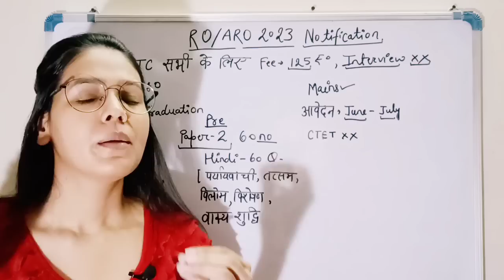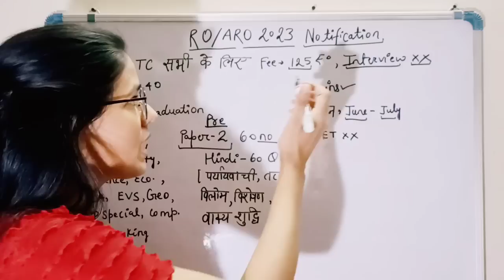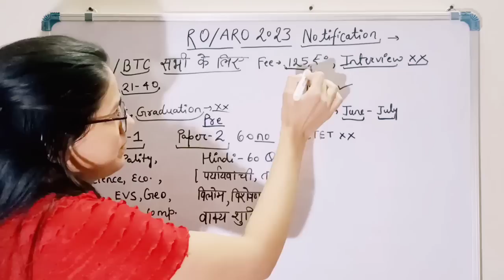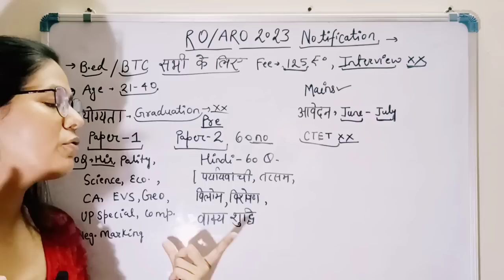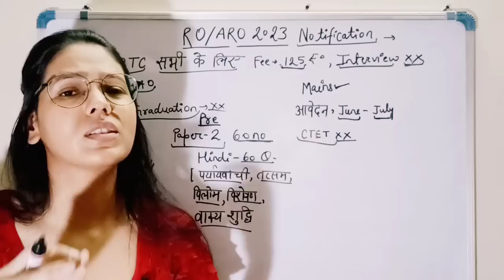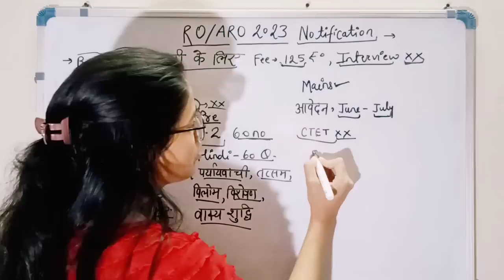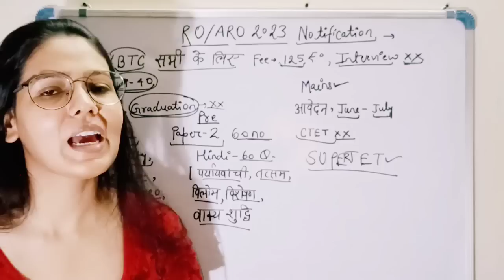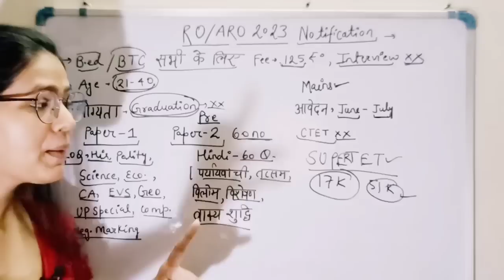B.ED, BTC सभी के लिए सुनहरा मौका🔥| इस परीक्षा मे फॉर्म भरने का मौका | आयु, योग्यता, CTET फेल मौका🎯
up tet
kvs
ctet result
ctet news
ctet exam